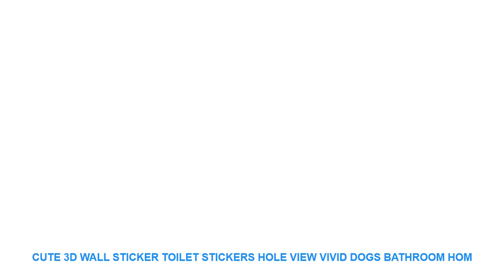Cute 3D Wall Sticker Toilet Stickers Hole View Vivid Dogs Bathroom Hom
- $ 0.92 USD with Free Worldwide Shipping! Discount Price Cute 3D Wall Sticker Toilet Stickers Hole View Vivid Dogs Bathroom Home Decoration Animal Vinyl Decals Art Sticker Wall Poster

Style : Cartoon
Classification : Window StickersFor WallFor Smoke ExhaustSwitch Panel StickersFor Cabinet StoveFor TileToilet StickersFor RefrigeratorFurniture Stickers
Pattern : 3D  Sticker
Specification : Single-piece Package
Model Number : E00466
Material : PVC
Theme : Animal
Scenarios : Wall
Censor Code : E00466
Brand Name : LISM
Style : Creative
Classification : For WallToilet StickersFor RefrigeratorSwitch Panel Stickers
Pattern : Plane Wall Sticker
Specification : Single-piece Package
Model Number : dog wall sticker
Material : PVC
room : bathroomtoiletswitch sticker
pattern : cat/dog

Cute 3D Wall Sticker Toilet Stickers Hole View Vivid Dogs Bathroom Home Decoration Animal Vinyl Decals Art Sticker Wall Poster
Product Category: 3D self-adhesive removable sticker Toilet Sticker
Material: PVC
Applicable space: refrigerator wardrobe hallway bathroom toilet flat and smooth surface
Product Features:
? PVC translucent material can be pasted on any background color of the walls tiles glass furniture and other smooth material surface
?The backing glue is a removable glue which can be repeated and pasted many times.
? No need to transfer the film paste it directly
Use reference:
(1). Make sure that the surface to be affixed is a smooth surface with bumps and folds. Do not paste.
(2). Select the location of the paste clean the dust and grease stains on the surface to ensure the surface is dry and tidy.
(3). Make simple plans according to the order of pasting. Of course you can DIY according to your own creativity.
(4). Paste the sticker gently and peel off the base paper without sticking the film. When pasting stick the middle first and pave the left and right flat.Cute 3D Wall Sticker Toilet Stickers Hole View Vivid Dogs Bathroom Home Decoration Animal Vinyl Decals Art Sticker Wall Poster
Material: PVC
Product Features:
Use reference:
(2). Select the location of the paste clean the dust and grease stains

Similar Interior Design Trens Videos :
Glass Stickers Frosted Opaque Bathroom Home Decor Self Bedroom Living Room Wide 45cm Window Privacy Protection Long 1m =
Dark Souls III Game Painting Canvas Wall Art HD Print Home Decor Picture 5 Piece Canvas Wall Art For Living Room Painting =
AIBOULLY Star Wars music box movement Game of Thrones Antique Carved wooden Musical Boxes Caja de musica drop shipping =
50pcs/lot Big Crystal Mud Hydrogel Gel Kids Toy Water Beads Growing Up Water Balls Wedding Home Flower Decoration Dia 5cm =
DIY White Snow Christmas Wall Stickers Window Glass Festival Decals Santa Murals New Year Christmas Decorations for Home Decor =